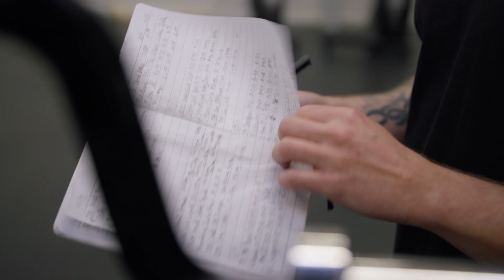Esben Smed - udsultet, veltrænet og udsultet IGEN til filmen "Ser Du Månen, Daniel" (Træningstimen)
For på troværdig vis at kunne fortælle historien om Daniel Ryes tilfangetagelse og befrielse fra IS i filmen "Ser Du Månen, Daniel", måtte Esben Smed først se udsultet ud, dernæst ligne en veltrænet gymnast, og til være udsultet igen til de sidste optagelser.

Hele det forløb var STYRK en del af, og har også været på sidelinjen i Esben Smeds træning sidenhen. I denne video fra Træningstimen tager vi en snak med Esben Smed om forløbet under "Ser Du Månen, Daniel", om kropskultur i filmverdenen og om muskel-idealer i Hollywood.